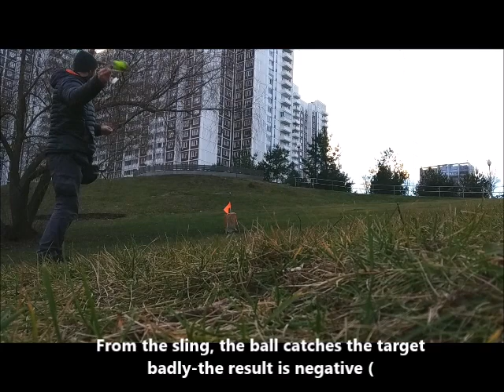Игра Гольф Слинг. Метание Пращой. Golf Sling Game. Sling Throwing. sport teleport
sport teleport I am developing a Golf Sling target for the second year. I made several types of targets. The test showed shortcomings. I'm trying to do better. But because of what happened in our country, nothing new has been achieved this year. I hope that the world will become calmer and peace will come. And then I'm sure everything will be fine. I will be glad if friends slingers like this game.
Разрабатываю второй год мишень для игры Гольф Слинг.  Сделал несколько видов мишени. Тест показал недостатки. Пробую сделать лучше. Но из за случившегося у нас в стране в этот год не удалось ничего нового. Надеюсь что  в мире станет спокойнее и наступит мир. И тогда уверен все будет хорошо. Буду рад если друзьям пращникам  понравится эта игра.
клубдобрыня праща golf rocksling golfsling throwing античный sling balearic throwingball Гольф ГольфСлинг метание метаниемяча античноеискусство sport teleport